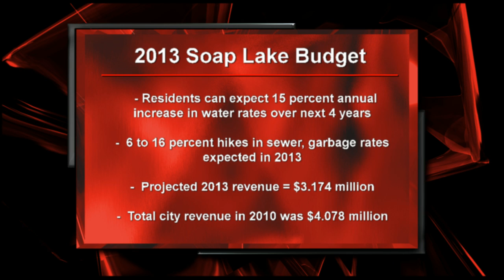Soap Lake 2013 budget